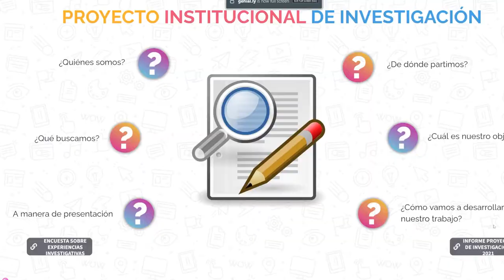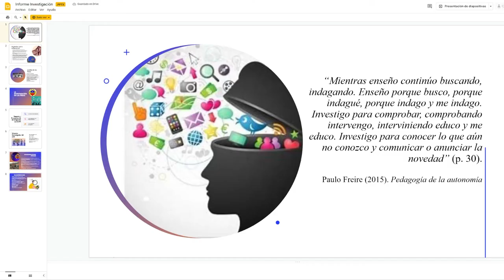Rendición de Cuentas IPN 001